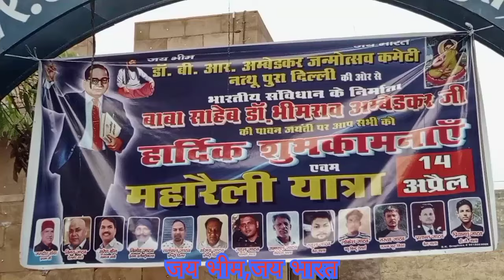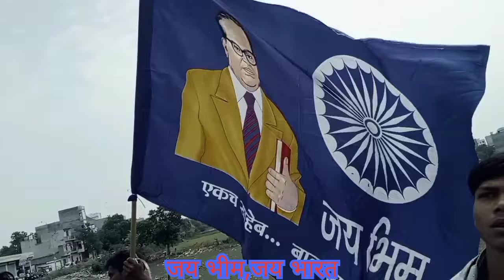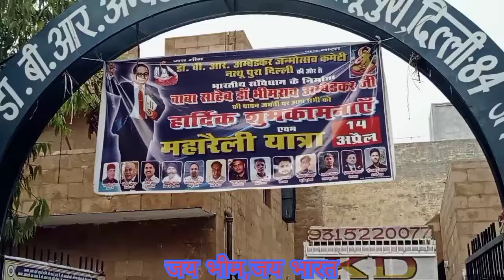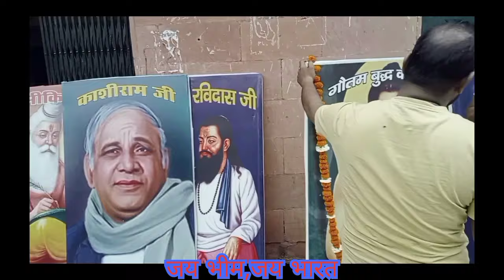नत्थू पूरा _गांव में बाबा_ साहेब अंबेडकर_ जयंती रैली 2024#drbabasahebambedkar जय_भीम जय_संविधान